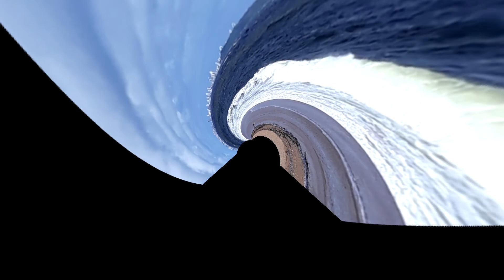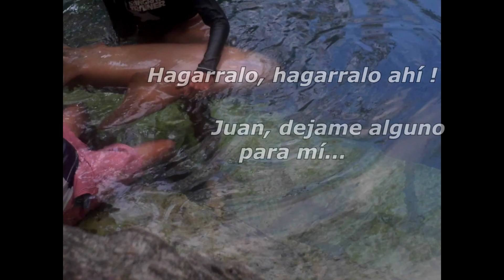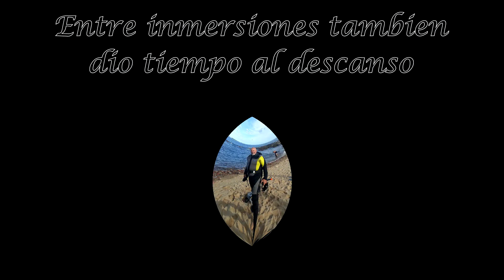BPS Punta Ballena mar19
Paseo y Snorquer en Punta Ballena con el grupo de Nado Sub Acuatico del Club B.P.S.